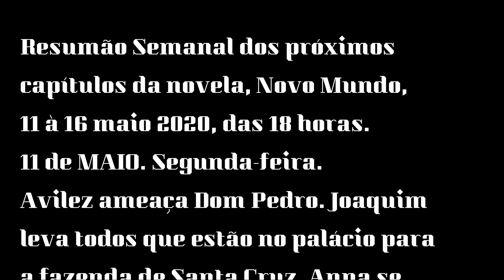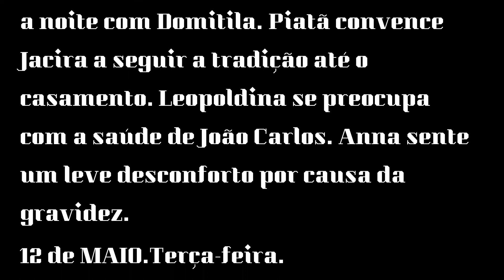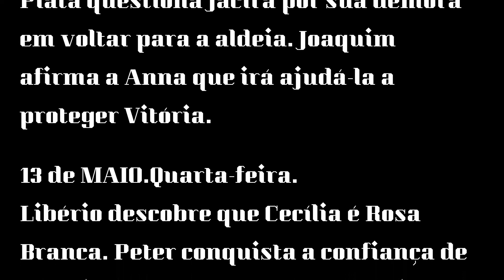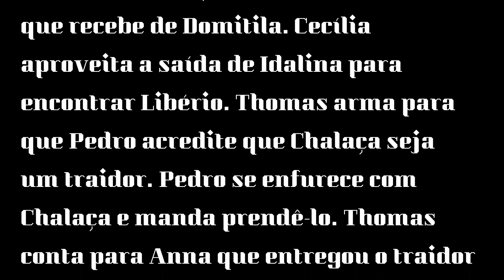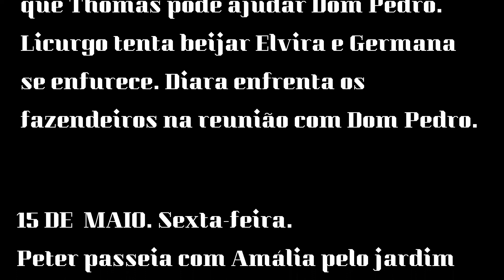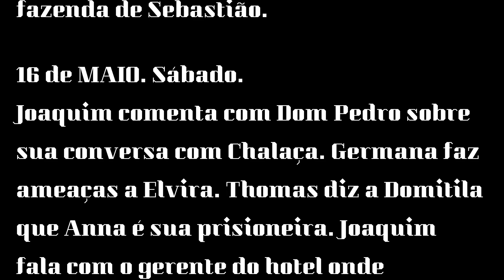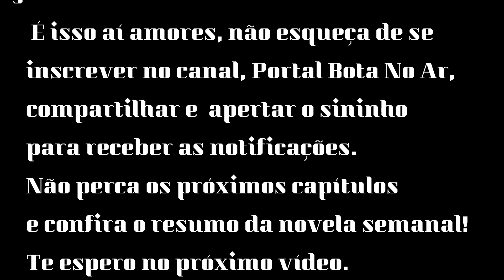“Novo Mundo”,resumão Semanal dos capítulos dos dias 11 à 16 de maio 2020.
Resumão Semanal dos próximos capítulos da novela, Novo Mundo, 11 à 16 maio 2020, das 18 horas.
Joaquim pede a ajuda de Wolfgang e Diara. Domitila e Thomas jantam juntos. Avilez invade o Paço. Dom Pedro enfrenta Avilez.
Dom Pedro manda Joaquim à fazenda Santa Cruz. Jacira encontra Ferdinando.
Germana sugere que Elvira faça uma nova simpatia para se aproximar de Joaquim.
Licurgo bebe o café especial que Elvira preparou para Joaquim. Domitila questiona Thomas sobre a aparência de Vitória.
Sebastião reclama do apoio que Dom Pedro deu para Diara. Jacira promete ajudar Ferdinando.
Thomas diz a Domitila que Anna é sua prisioneira. Joaquim fala com o gerente do hotel onde Domitila está hospedada.

Não perca os próximos capítulos  e confira o resumo da novela semanal!  Te espero no próximo vídeo.  Beijos no coração e Fui!

Como ser FELIZ? Vou deixar um Link, para você saber mais sobre esse assunto de uma forma clara e objetiva:
Você que gosta de TV e tem curiosidade sobre o assunto do que aconteceu por trás do bastidores, ficção ou realidade, só lendo!
Livro Nave de Prata :
Agência: 3057-13
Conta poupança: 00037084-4